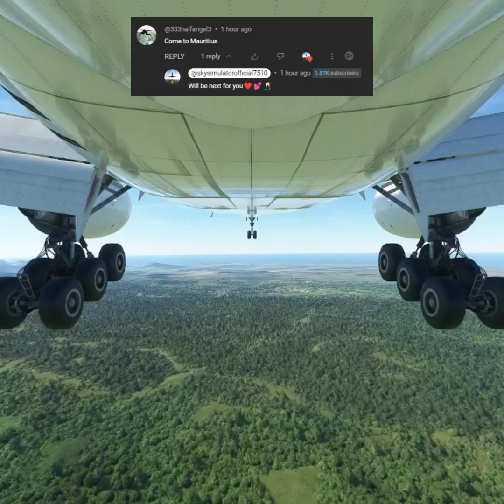Mauritius/-"Sir Seewoosagur Ramgoolam Intl" Airport Landing Of B777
Mauritius/-"Sir Seewoosagur Ramgoolam Intl" Airport Landing Of B777 In MSFS2020

Welcome, aviation enthusiasts, to an exciting virtual adventure! Today, we invite you to witness an adrenaline-pumping landing of the majestic Boeing 777 at Sir Seewoosagur Ramgoolam International Airport, located in the stunning paradise of Mauritius, all brought to life in Microsoft Flight Simulator 2020 (MSFS 2020).

Prepare to be captivated as our skilled virtual pilot takes command of the mighty Boeing 777, gracefully soaring through the azure skies en route to the enchanting island of Mauritius. With the unparalleled graphics and lifelike scenery of MSFS 2020, you'll feel like you're right there, immersed in the beauty of this tropical destination.

As the aircraft begins its descent, you'll marvel at the breathtaking views of Mauritius from above. The pilot expertly navigates the azure waters and lush landscapes, showcasing their proficiency in handling this colossal aircraft. Passengers on board can rest assured that they are in safe hands as we approach the world-class Sir Seewoosagur Ramgoolam International Airport.

Witness the precision and finesse of our pilot as they skillfully align the Boeing 777 with the runway centerline, expertly adjusting flaps and spoilers to control speed and descent rate. The mesmerizing views from the cockpit offer a unique perspective, allowing you to experience the thrill and excitement of this landing firsthand.

This landing not only highlights the pilot's exceptional skills but also demonstrates the incredible realism and physics of MSFS 2020.

Whether you're an aviation enthusiast, a virtual pilot, or someone looking for a taste of paradise, this video is a must-watch! Immerse yourself in the magic of Mauritius and experience the thrill of flight simulation like never before.

Join us as we continue to explore the wonders of MSFS 2020 and take you on thrilling aviation adventures around the globe.

Thank you for joining us on this incredible journey, and we look forward to sharing more remarkable experiences with you in the skies of MSFS 2020. Happy flying!